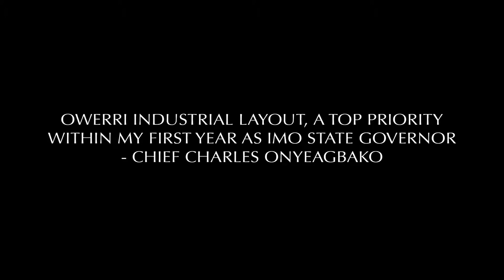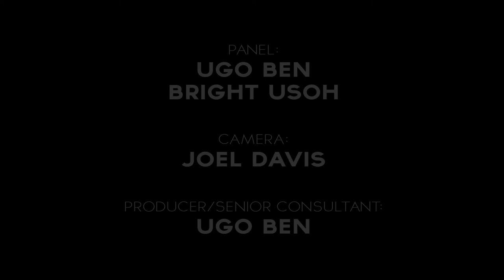Owerri Industrial Layout Priority In First Year As Governor: Onyeagbako (Part 3)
You have to listen to Chief Charles Onyeagbako as he shares his passion for a better life for the youth and people of Imo State. An economic vision for Imo State; the heart land of Eastern Nigeria. He sees an Imo State which is private sector driven, not one that depends on federal allocations for survival.
He is a deep thinker, very logical and knows what Imo State needs in this democratic dispensation.
Before a team at Asogatebloggers.com, he shares passionately his plans on how to promote separation of powers in the democratic institutions, efficiency in the civil service, sincerity to a free education policy for Imo indigenes as well as his thoughts on high bride price and land speculations in Imo State. This is vintage Barrister Onyeagbako, so excited on an industrial revolution for Imo State.